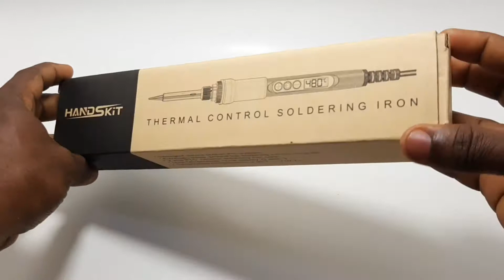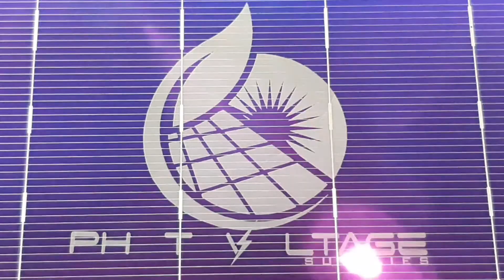220V, 90W Digital Adjustable-Temperature Soldering Iron